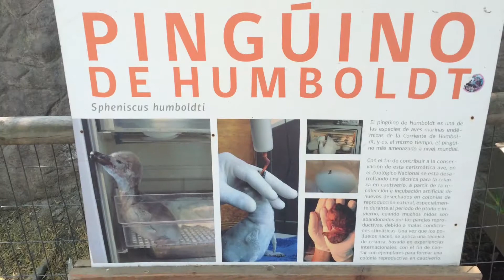Pingüinos de Humboldt en el zoológico nacional de Chile en Santiago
Tomado con un iPhone 5S dedicado a mi bella hija Pavlova que le gustan los pingüinos.